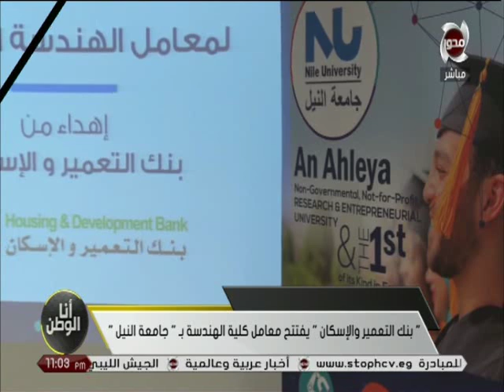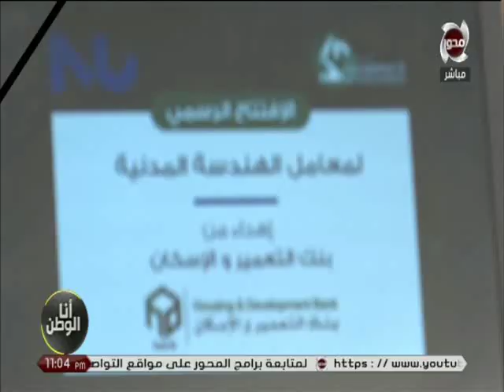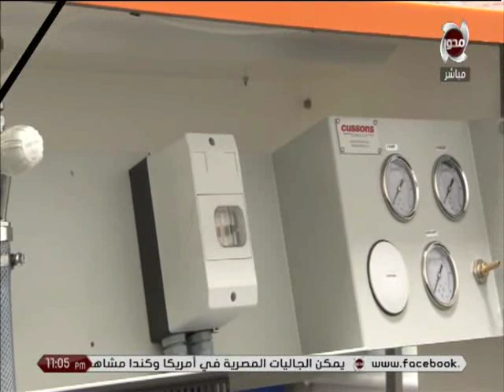انا الوطن | تأثير التغييرات الاقليمية علي الاقتصاد المصري مع ا/ احمد ابو السعد - الخبير الاقتصادي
انا الوطن | حلقة كاملة  عن تأثير التغييرات الاقليمية علي الاقتصاد المصري مع ا/ احمد ابو السعد - الخبير الاقتصادي